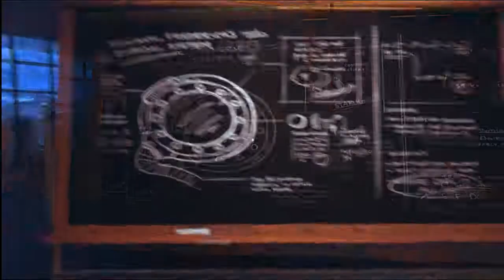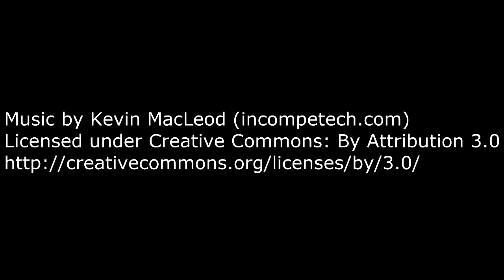A story about my uncle 001 Descubriendo el maravilloso traje...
A story about my uncle. Un fantástico juego que te transportará a un fantástico mundo que explorar. Sencillo en su dinámica pero super divertido.